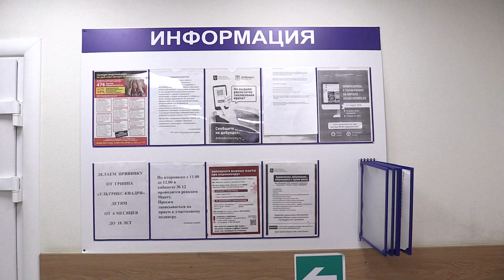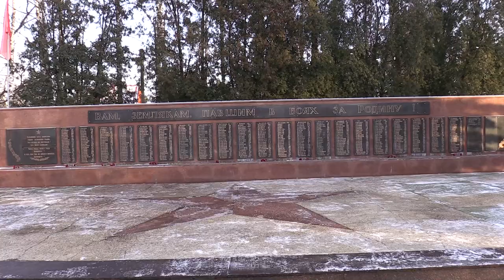Инспекция в Вяземах и Голицыне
Глава округа проинспектировал Голицынскую поликлинику, где во второй половине декабря начнётся ремонт, и выслушал пожелания жителей по работе медучреждения. Также Андрей Иванов проверил ход капитального ремонта плотины на реке Большая Вязёмка и благоустройство ряда других объектов.